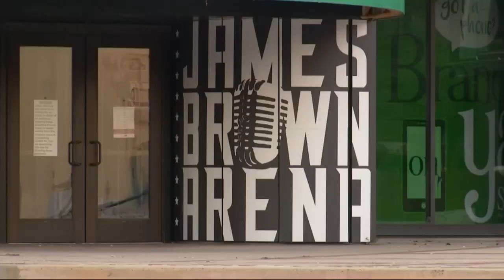Developers aiming to build a new James Brown Arena in 2022